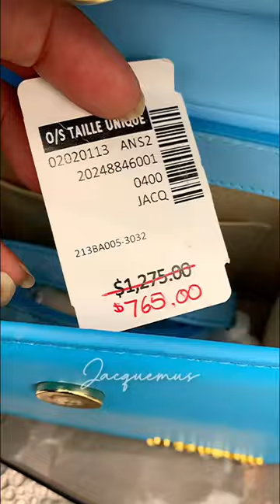INSANE BOXING DAY DESIGNER DEALS!